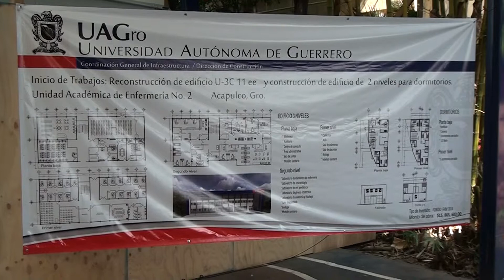Reconstrucción de edificio U-3C 11 EE y construcción de edificio de 2 niveles